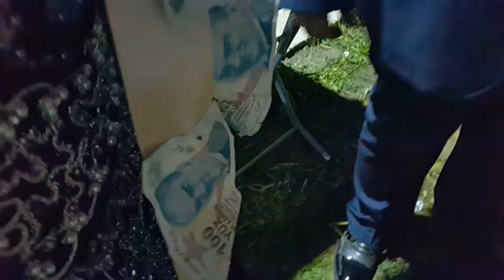Köyde Kına Gecemiz Başlamıştır Çalgılı köçek li Bartın Kına Geceleri